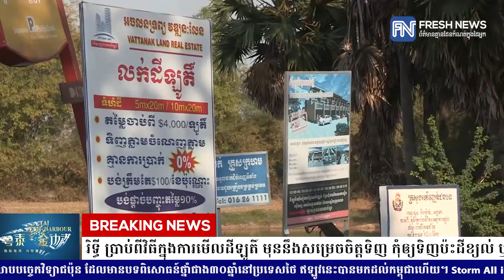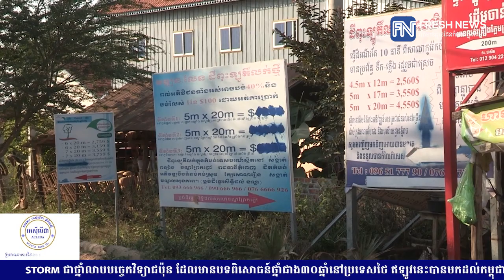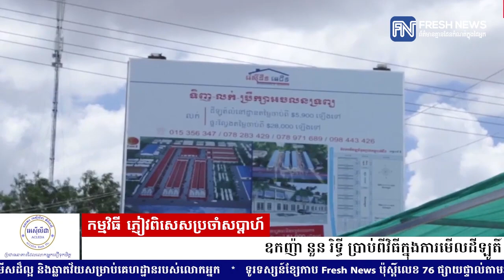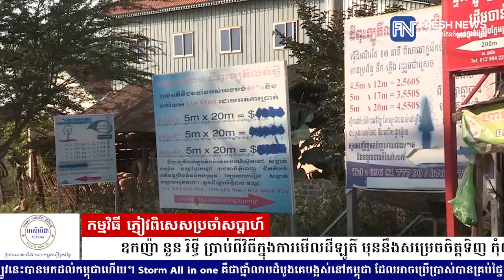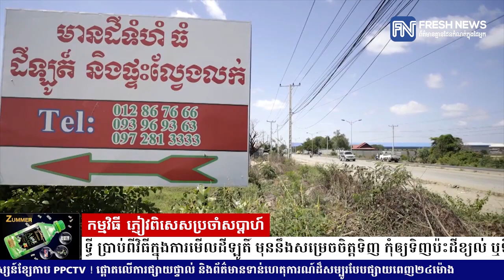ឧកញ៉ា នួន រិទ្ធី ប្រាប់ពីវិធីក្នុងការមើលដីឡូតិ៍ មុននឹងសម្រេចចិត្តទិញ កុំឲ្យទិញប៉ះដី...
ឧកញ៉ា នួន រិទ្ធី ប្រាប់ពីវិធីក្នុងការមើលដីឡូតិ៍ មុននឹងសម្រេចចិត្តទិញ កុំឲ្យទិញប៉ះដីខ្យល់ ឬទិញហើយកប់ចោល